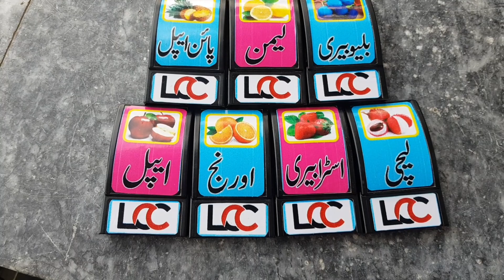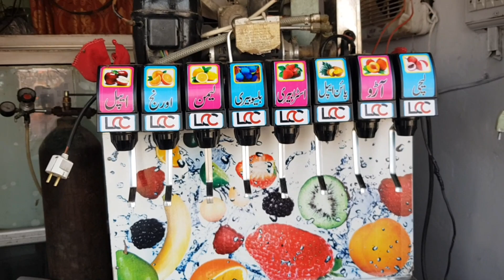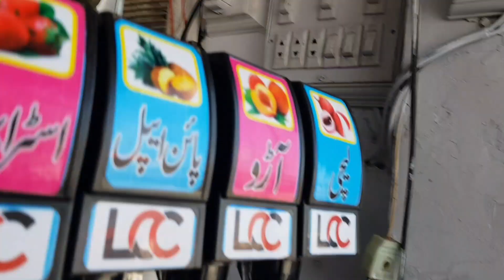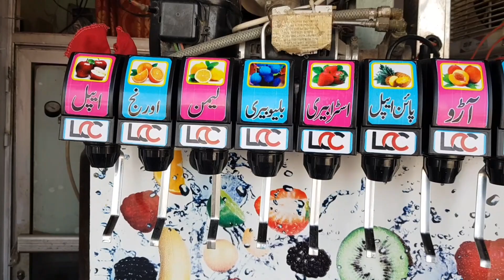Lasani Cold Corner ne flavors k stickers change kar diye | Saraiki Vlog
Lasani Cold Corner ne flavors k stickers change kar diye